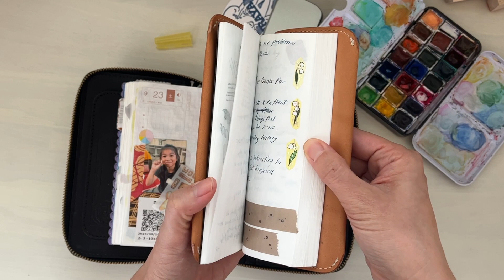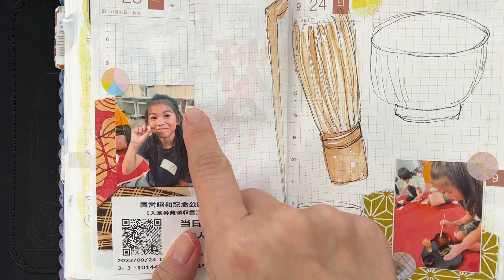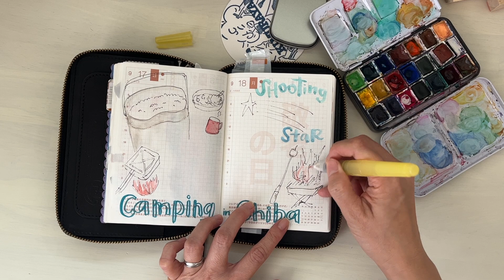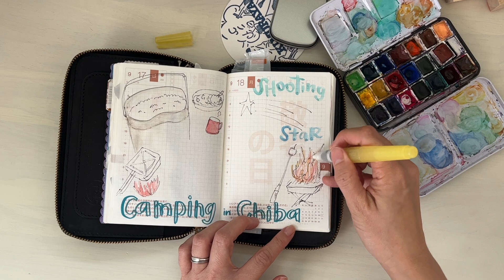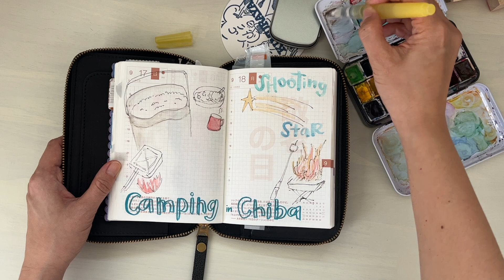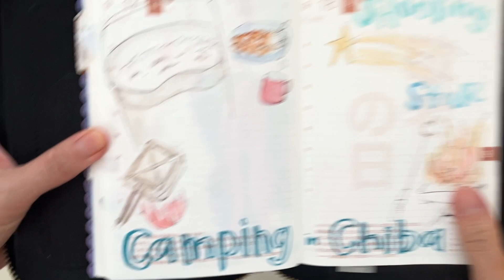Daily Journal With Me | Chiba Camp - Hobonichi Techo A6 Avec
[Full Disclosure: I run a small little business, curating stationery goods and providing monthly stationery sub boxes]

I am very thankful for you watching the videos and that is in itself all that I could ask for. If you would like to support me in other ways: